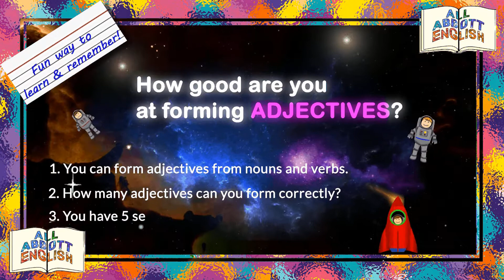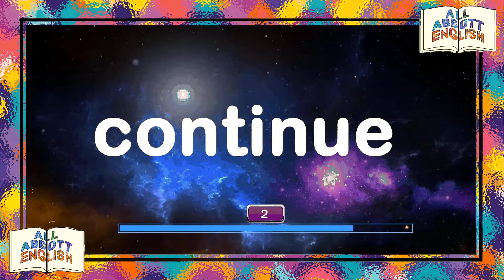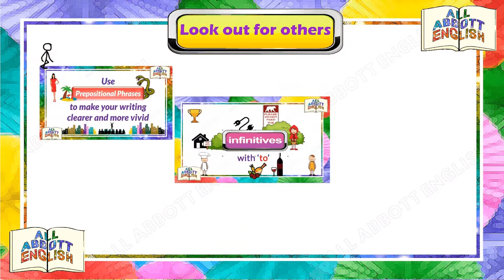Animated English Lesson:Adjective Formation Fun Quiz [Copyright: All Abbott English]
Try this fun quiz to find out how good you are at forming adjectives from nouns and verbs.
You may also be interested in watching the following video lessons for advanced learners: